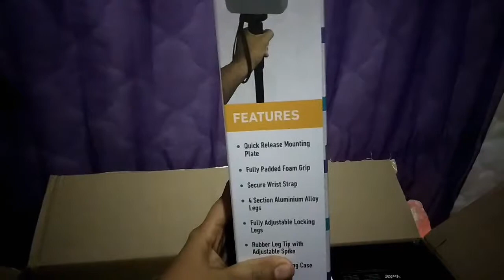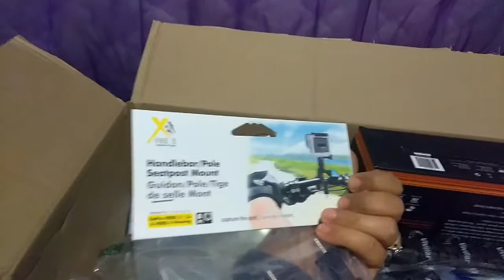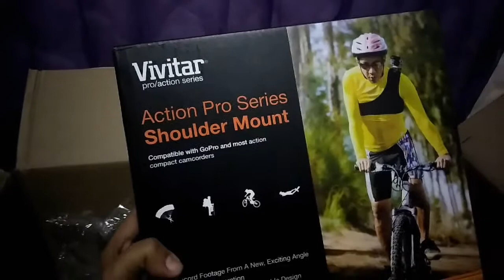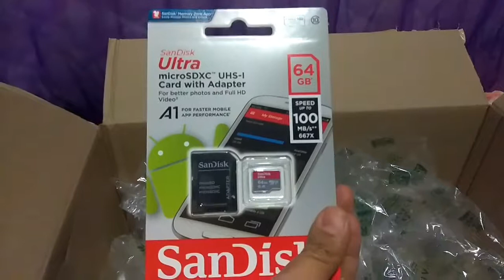GoPro hero 5 unboxing + accessories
Unboxing go pro hero 5 + accessories

They are actually cheaper now than what i paid for it check it out!!!

Ebay Gopro hero 5 Black